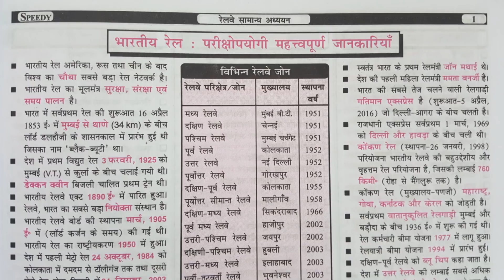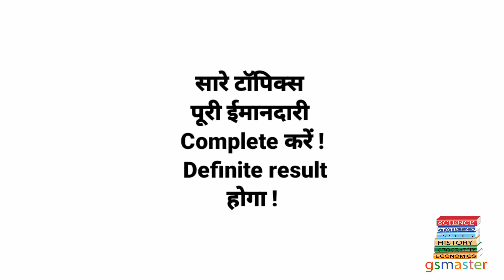Bihar SI || Daroga || Mains exam || Mains अगर निकाल है , तो Follow कीजिये || ( 1 )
Dear students ! Bihar SI Mains exam nikalna hai . Ise final nikalne ke liye jutna hoga . Agar aap ise final nikalna chaahte hain to aaj hi se jut jaiye. Aaj se topics aa chuka hai . Books aur padhne ka tareeka sab isme bataya gaya hai . Chaliye ise follow karte hain.